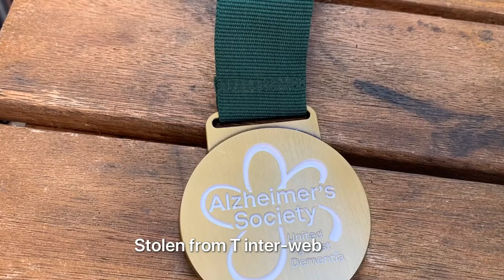Thank you everyone for my first ever medal.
If you guys had not got behind me then I wouldn’t have got this medal. I’ve never won a medal before.